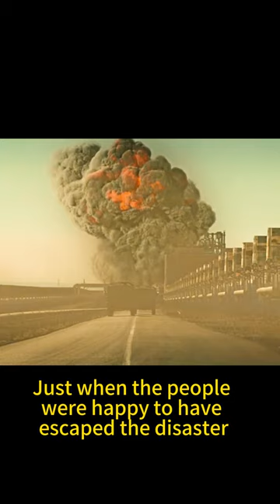The off-road vehicle that was leading the way suddenly exploded.